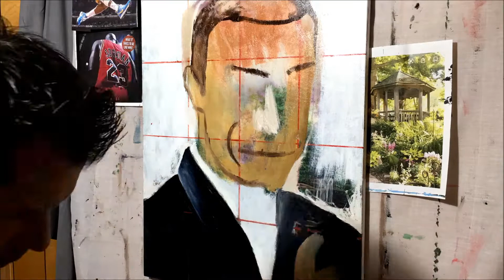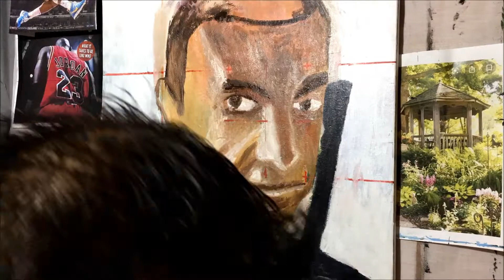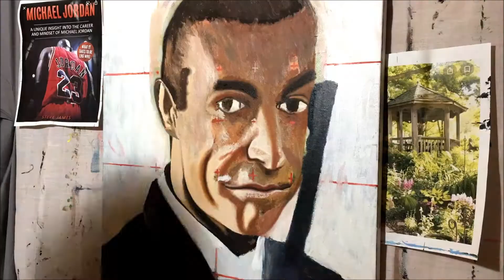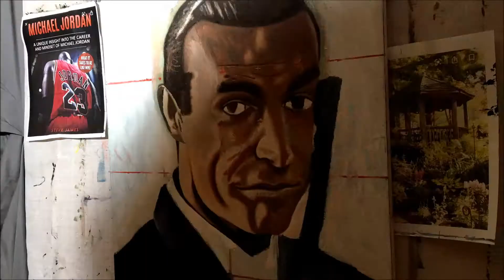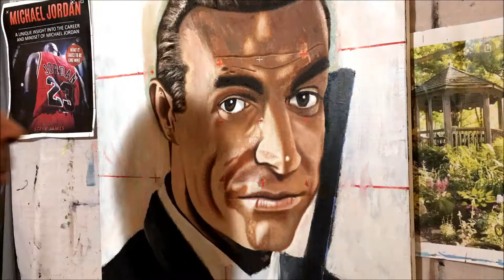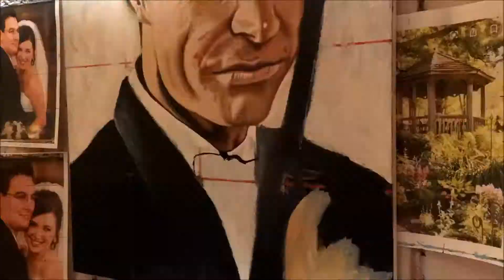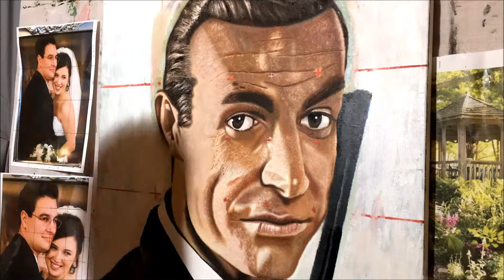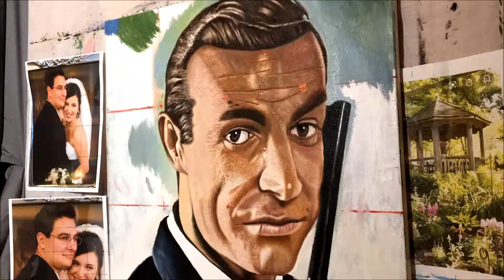Portrait Painting of Sean Connery (Time Lapse, No Narration)